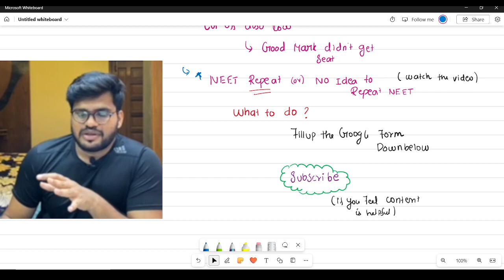TIRUNELVELI Medical College |Cut off 2023 | Safe Rank | Seats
To all NEET ASPIRANTS out there
99% students are confused what to do after finishing the neet exams ,
In these series of videos - MISSION AFTER NEET
we will discuss everything you  must know as A NEET ASPIRANTS
NEETCUOFF MARKS FOR GOVERNMENT ,PRIVATE AND DEEMED MEDICAL COLLEGES
FEES STRUCTURE IN PRIVATE MEDICAL COLLEGES
MBBS ABROADS PROS AND CONS
MBBS INDIA VS MBBS ABROAD
NMC GUIDELINESS MBBS ABROAD
BEST COUNTRY FOR MBBS ABROAD
BEST UNIVERSITY FOR MBBS ABROAD
ADMISSON PROCESS TO ABROAD UNIVERSITIES

This video series is complete one point solution to all neet aspirants

tirunelveli medical college ranking,
tirunelveli medical college tour,
tirunelveli medical college,
tirunelveli medical college courses,
tirunelveli medical college campus tour,

WHO AM I :

I’m Raj , I cleared my FMGE with score of 192 @1st attempt and I Got distinction at 18 subjects in my University

If you’d like to talk, I’d love to hear from you. Feel free to leave me a comment on youtube videos or DM at Instagram 📷 directly will be the quickest way to get a response, If your question is very long or any ©*copyright* issue email me at